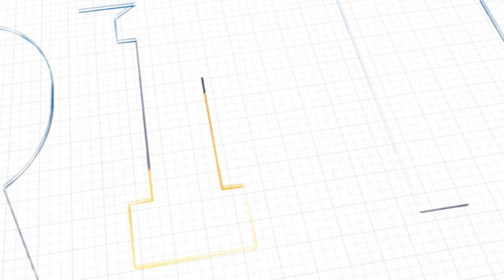Stock Market Observations from Phil Town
Interested in stock market observations from the experts? As Rule #1 investors, we set aside intentional time to read, listen to, and learn from the experts and gurus whose shoulders we stand on. In this video, Phil shares some recent learnings from experts like Ray Dalio about observations of the state of the stock market in 2023.